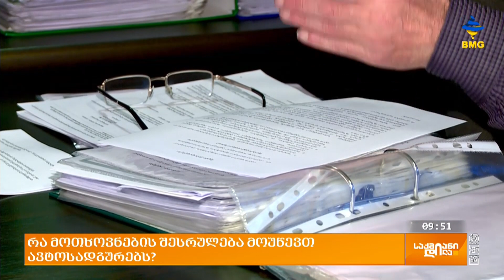რა მოთხოვნების შესრულება მოუწევთ ავტოსადგურებს?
მთავრობა საქალაქთაშორისო მგზავრთა გადაყვანის რეფორმას გეგმავს, რომელიც რამდენიმე ეტაპად განხორციელდება. დოკუმენტს პარლამენტი სავარაუდოდ საშემოდგომო სესიაზე დაამტკიცებს და სწორედ ამ პერიოდიდან შეიქმნება საჭიროება, რომ აღირიცხოს ყველა ის ოპერატორი და ავტოსადგური, რომელიც ბაზარზეა.